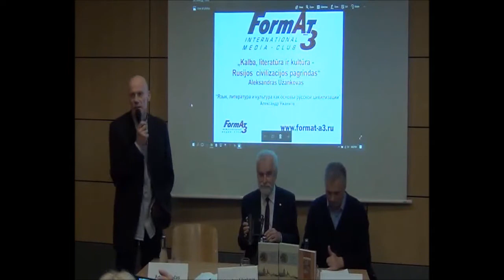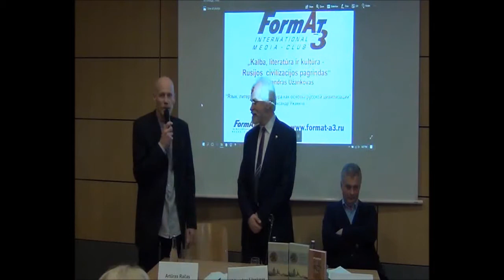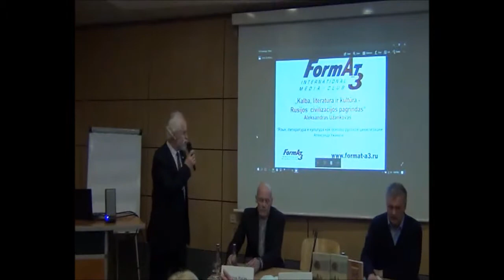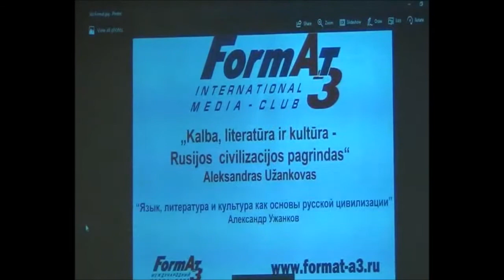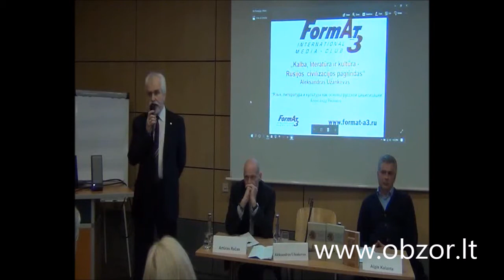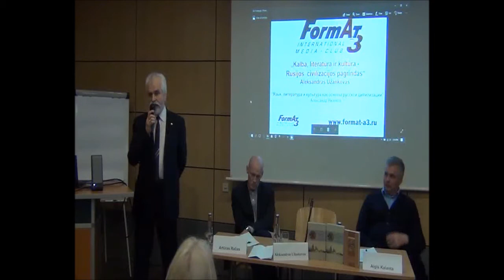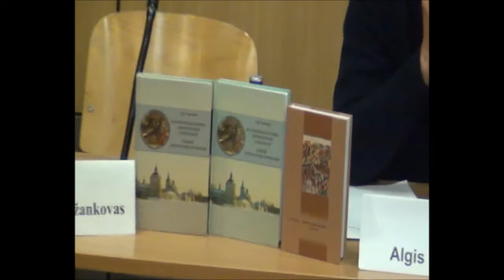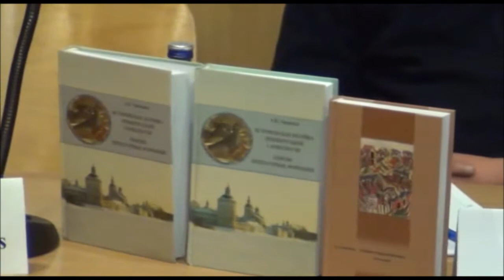Александр Ужанков о русском коде - в Вильнюсе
По приглашению Международного медиа-клуба «Формат-А3» в Вильнюсе выступит известный российский литературовед и культуролог, учёный с мировым именем, профессор Александр Ужанков.
26 апреля 2017 года он принял участие в публичной встрече на тему «Язык, литература и культура как основы русской цивилизации».
Гость клуба - человек многогранно образованный и авторитетно признанный в научной и культурной среде современной России.
Александр Ужанков, будучи доктором филологических наук, лауреатом Всероссийской православной литературной премии имени Александра Невского и Всероссийской историко-литературной премии «Александр Невский», щедро делится своими познаниями истории русской литературы и культуры в целом ряде научных центров и вузов Европы, США и Японии.